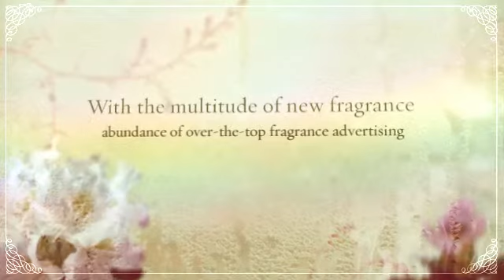What's Your Fragrance Personality?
There are five major categories of fragrance: Woody, Green, Floral, Fruity, and Oriental. Each has specific notes and evokes different places and feelings you're sure to find one or two categories that call out to you. Arm yourself with this info before you go perfume shopping and you'll know the key things to look for, narrow your search and find the best scent to enhance your personality.